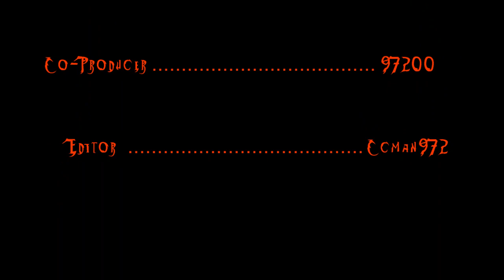[RS] ShotDownBoyz Getting 99 Prayer [Prayer] [99 Skill Cape] [Ccman972] [PRAYER]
ALL MUSIC FROM NOW ON IS MUSIC I MADE A COUPLE YEARS AGO THIS MUSIC IS MINE!

Produced:Sony Vegas 9.0
Edited:Sony Vegas 9.0
Recorded:Camtasia 6 PREMIUM MASTERS